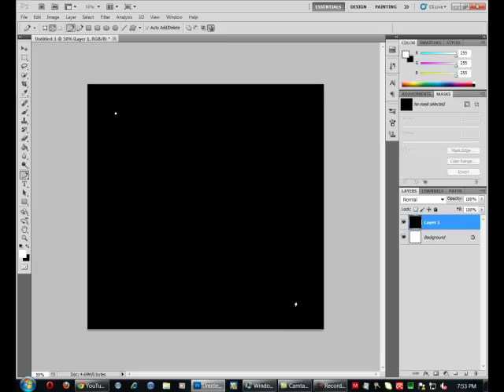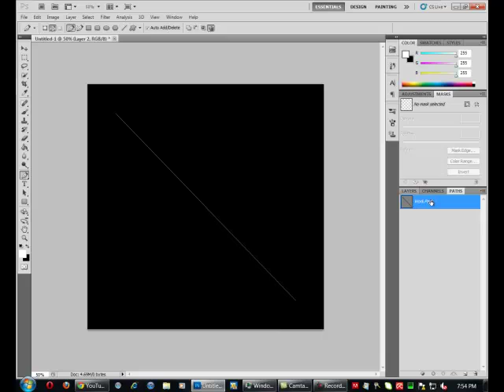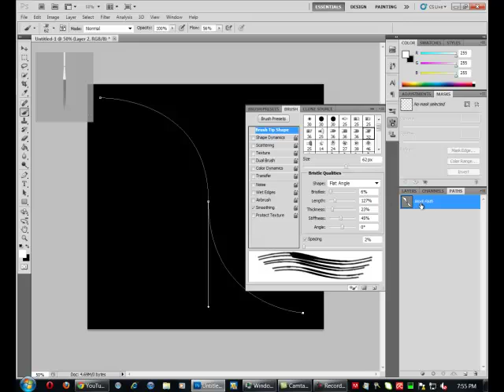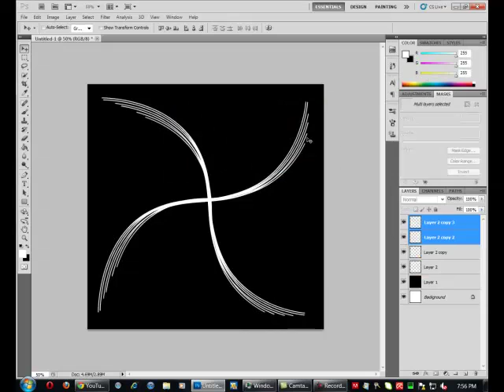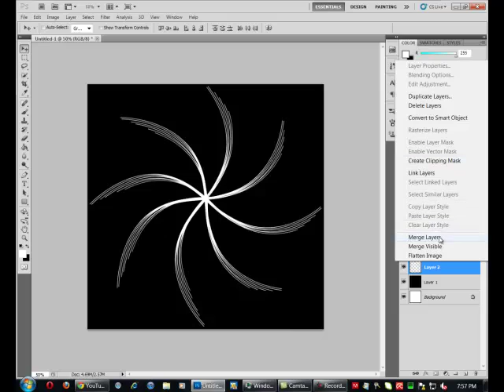Photoshop Pen Tool Tutorial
This is a simple tutorial on how to create an object using the pen tool [P]. The pen tool make look useless during your first time in Photoshop, but it get fun when you want to create anything with it.

Note that from 2:02 until 2:08 I was hovering on the brushes that would be the best choices to use for stimulating pressure. Of course, it is up to you to fulfill which brush you want to use.

On 2:30, the size of the brush I chose was 65 pixels. You are free to choose which size you want...

From 2:55 onwards is just duplicating layers to finish the object but it it your choice to make whatever shape you want in the end.

From 3:55 until 4:02, I held the Alt and Shift buttons while free transforming the object.